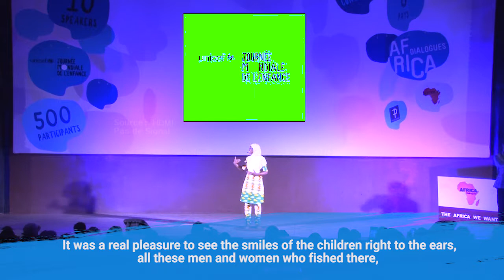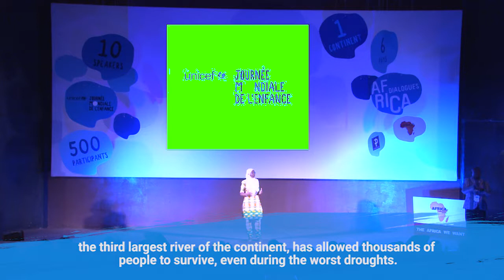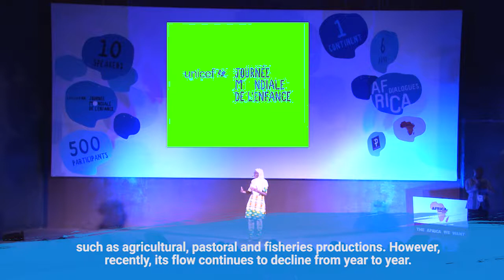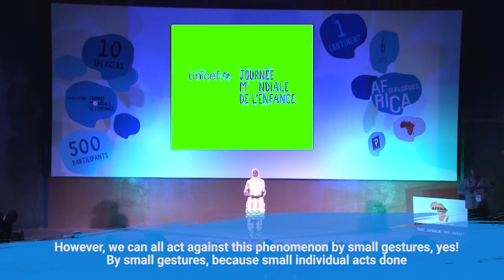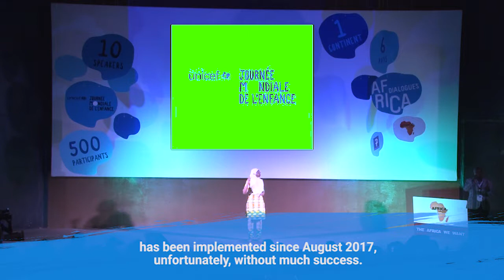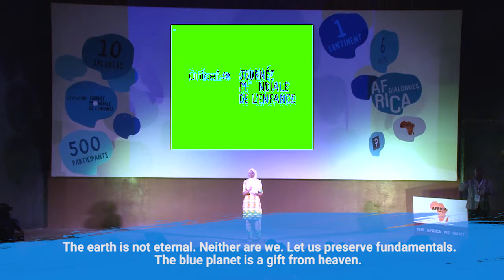The Fight against Environmental Pollution; Change in Attitude | Rimana Youssouf Assane Mayaki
Rimana talks about how climate change has deteriorated the once beautiful natural environment of Africa in general and Mali in specific and its unbearable consequences on the population of Mali. She makes us understand that, though climate change is a natural phenomenon, our daily human activities and bad attitude towards the environment has and continues to cause the environment to deteriorate. According to her, she foresees a more dangerous consequence on we the people of the environment if proper measures are not taken. Rimana finally advises us to play our individual roles to give back the African natural environment its beauty and escape the consequences.

The Africa Dialogues channel features the best talks and performances from the Africa Dialogues Conference. The platform brings together policymakers, business leaders, young people, leaders of civil society organizations and other distinguished individuals to foster productive dialogue about Africa's future in attaining AGENDA 2063 and SDG 2063.